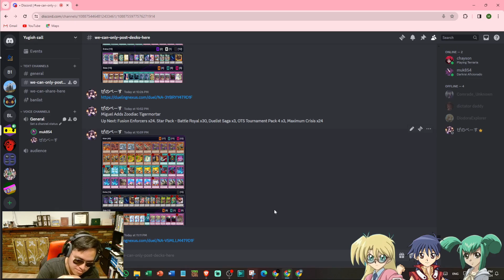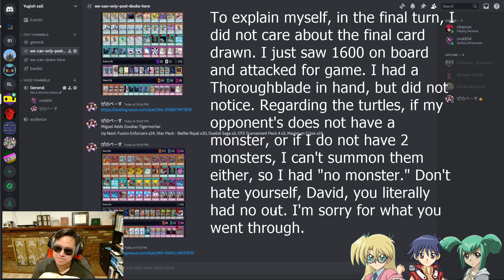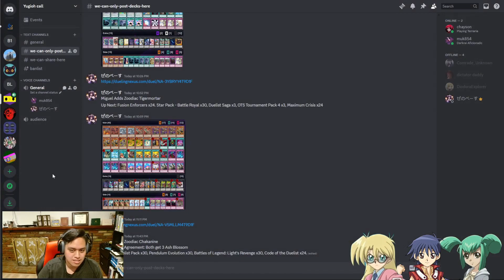Maximum Crisis! Yu-Gi-Oh Progression Series Arc-V 59: Zoodiac vs. Dracopal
In this series, we rip off Cimoooooooo's progression series, but unlike him, we use an automated website to prevent any cheating.

Buy My Books: NOTE: If you are under 18, do NOT even try. Parents, keep your kids away from these.

Quiet; Thoughts Pt. 1

United; Conflict Pt.2

Bright; Darkness Pt. 3

Music (Sometimes) provided by TheRelaxedMovement.